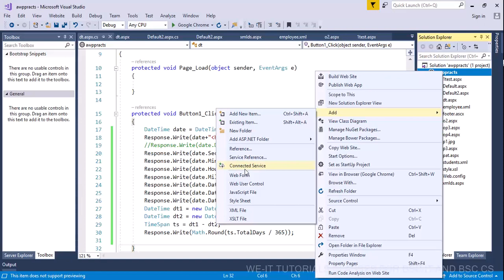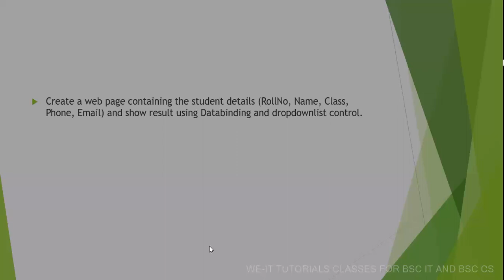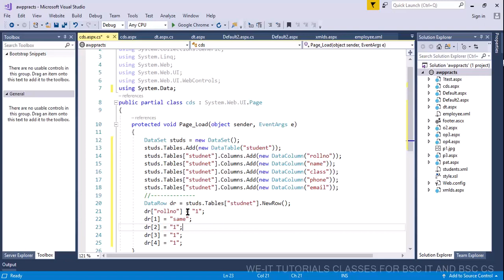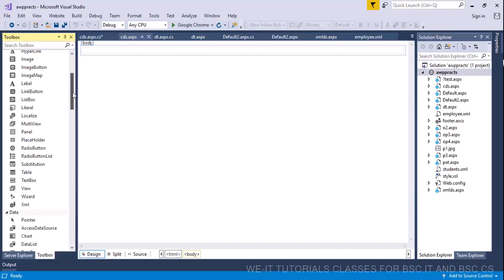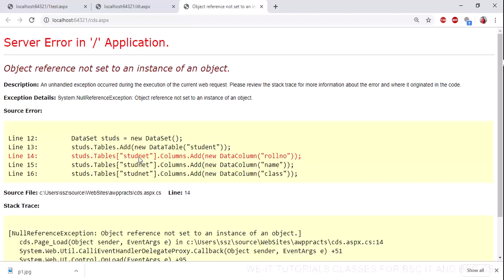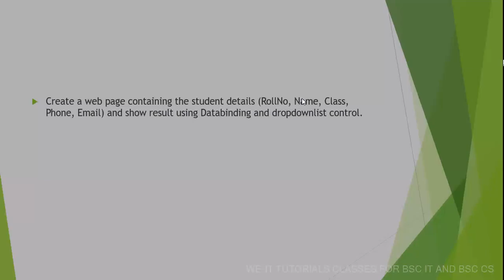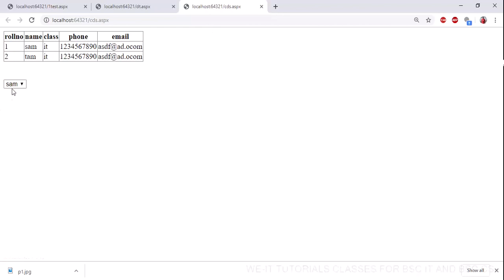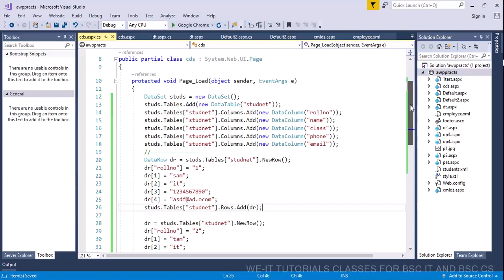ADVANCE WEB PROGRAMMING MU PRACTICAL SOLUTION 11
Create a web page containing the student details (RollNo, Name, Class, Phone, Email) and show result using Databinding and dropdownlist control.

1. Watch full detailed syllabus wise videos in detail exclusively in android app
2. select appropriate stream and subjects in interested in screen